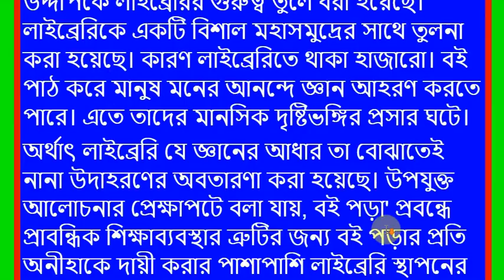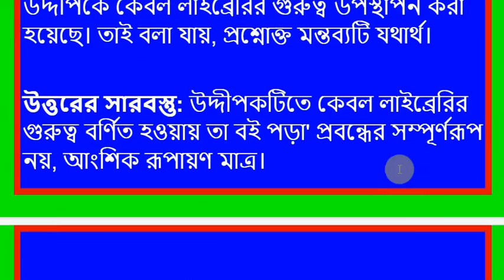বই পড়া প্রবন্ধের সৃজনশীল প্রশ্নোত্তর ৩, ৯ম ও ১০ম শ্রেণি বাংলা ১ম পত্র, বার্ষিক পরীক্ষা শর্ট সিলেবাস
বই পড়া সৃজনশীল প্রশ্ন ২ ৯ম শ্রেণি বার্ষিক পরীক্ষা বাংলা শর্ট সিলেবাস ২০২১
To Join Class Live through Zoom Apps Call-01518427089

৯ম শ্রেণী বই পড়া’ প্রবন্ধের সৃজনশীল প্রশ্ন

বঙ্গবাণী–আবদুল_হাকিম
‘বই পড়া’ প্রবন্ধ
বই পড়া

বঙ্গবাণী
          আবদুল হাকিম
কিতাব পড়িতে যার নাহিক অভ্যাস।
সে সবে কহিল মোতে মনে হাবিলাষ।।
তে কাজে নিবেদি বাংলা করিয়া রচন।
নিজ পরিশ্রম তোষি আমি সর্বজন।।
আরবি ফারসি শাস্ত্রে নাই কোন রাগ।
দেশী ভাষে বুঝিতে ললাটে পুরে ভাগ।।
আরবি ফারসি হিন্দে নাই দুই মত।
যদি বা লিখয়ে আল্লা নবীর ছিফত।।
যেই দেশে যেই বাক্য কহে নরগণ।
সেই বাক্য বুঝে প্রভু আপে নিরঞ্জন।।
সর্ববাক্য বুঝে প্রভু কিবা হিন্দুয়ানী।
বঙ্গদেশী বাক্য কিবা যত ইতি বাণী।।

নবম শ্রেণির বাংলা ১ম পত্র, ক্লাস নং-০৭, আলোচ্য বিষয়: বঙ্গবাণী(কবিতা), সৃজনশীল প্রশ্ন

প্রতিটা কবিতা / গল্পের সৃজনশীল ভালো ভাবে জানার জন্য যে কোন গাইড বইয়ের নূন্যতম ১০ টা সৃজনশীল প্রশ্ন সহ উত্তর দেখবে।
৯ম-১০ম শ্রেণি বাংলা সাহিত্য। বঙ্গবাণী সৃজনশীল প্রশ্নোত্তর।class 9-10 Bangla
Class 10 Bangla 1st Paper MCQ Suggestion || বঙ্গবাণী || SSC Bangla 1st Paper MCQ Suggestion

SSC Bangla 1st Suggestion and Question
এসএসসি বাংলা প্রথম পত্র,
এসএসসি বাংলা প্রথম পত্র প্রশ্ন,
এসএসসি বাংলা প্রথম পত্র সাজেশন,
এইচএসসি বাংলা প্রথম পত্র চূড়ান্ত সাজেশন,
সৃজনশীল ভালো করার উপায়,
এসএসসি বাংলা প্রথম পত্র MCQ,
এসএসসি বাংলা প্রথম সৃজনশীল,
SSC Bangla 1st,
SSC Bangla 1st question,
SSC Bangla 1st suggestion,
SSC Bangla 1st final suggestion,
SSC Bangla 1st MCQ,
SSC Bangla 1st creative,
Subha Golpo,
স্কুল খুলবে কবে,
এইচএসসি পরীক্ষার তারিখ,
এইচএসসি পরীক্ষার রুটিন,
বই পড়া প্রবন্ধের মূলভাব,
বই পড়ার সৃজনশীল,
বই পড়ার MCQ, B
boi pora,
ssc boi pora,